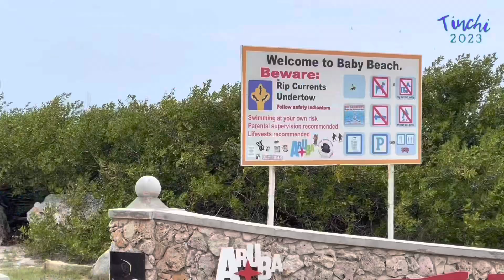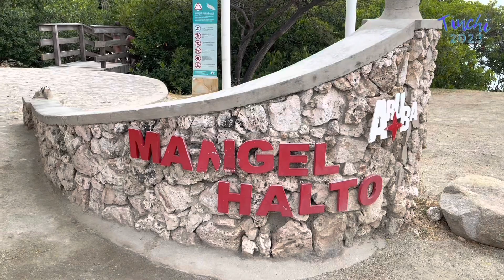A visit to the camping sites during Easter on Aruba 2023